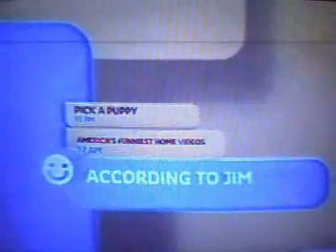CORPSES my episode 454 Earl Hindman talks about honesty in relationships